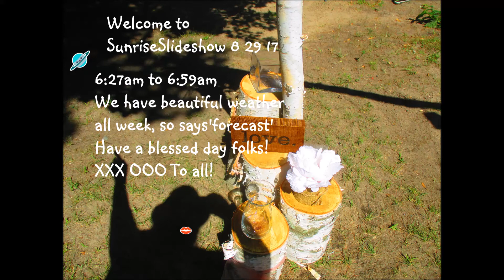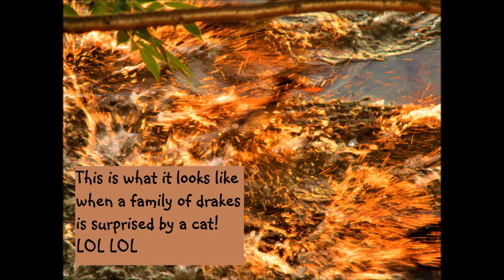Sunrise Slideshow 8 29 17